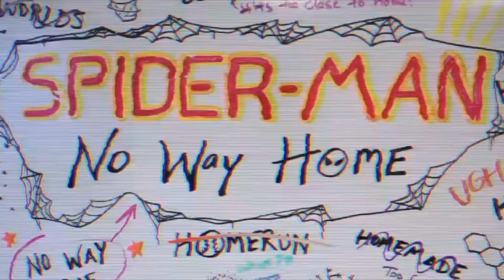FATALITY: SPIDER-MAN WINS | QuaranTime 02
Could Mortal Kombat dethrone itself as most faithful live-action video game adaptation? Is Spider-Man: No Way Home still going to be a multiverse movie? These are the burning questions I MUST KNOW!